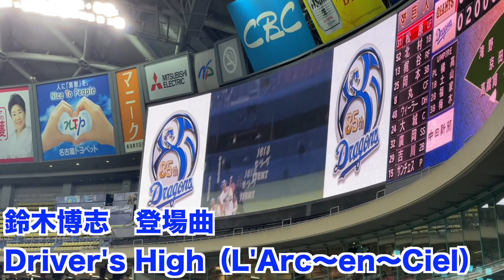【中日ドラゴンズ】鈴木博志 登場曲 L'Arc～en～Ciel「Driver's High」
190713 オールスターゲーム セリーグ二次会(途中から)

又吉克樹 柳裕也 岡田俊哉 大野雄大
石川駿 石垣雅海 石岡諒太 三ツ俣大樹 土田 龍空 ワカマツ